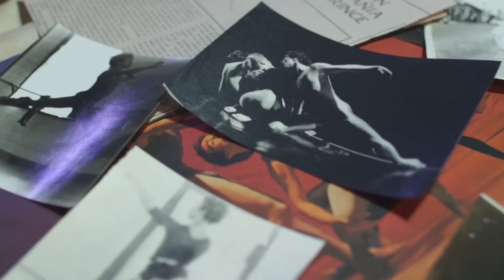Marco Lemaire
Conocemos la intensa vida de este pionero de la danza moderna en Costa Rica, al igual que las sombras de su personalidad compleja y conflictiva. Trascendiendo el retrato biográfico, este cortometraje también reflexiona sobre el costo público y personal de aceptar su
homosexualidad en un país conservador e intolerante, y el muro de silencio y prejuicio que permitió que su muerte nunca fuera esclarecida. Sinopsis por Antonio Jara.

Dirección
Zenén Vargas

Guion
Zenén Vargas

Producción
María Montero

Cinematografía
Roberto Murillo

Edición
Zenén Vargas

Sonido
José López

Composición
Zenén Vargas